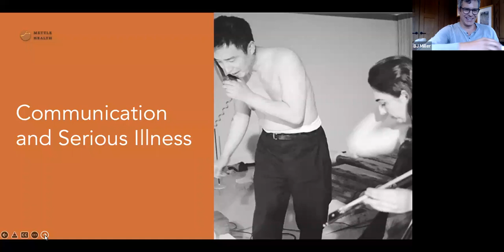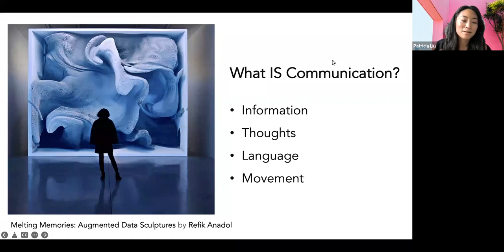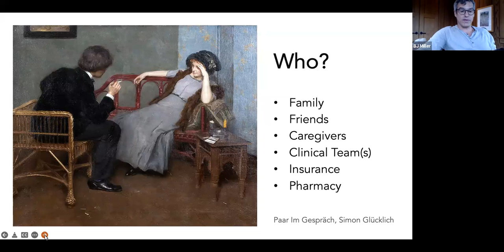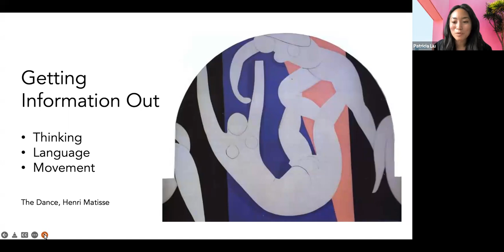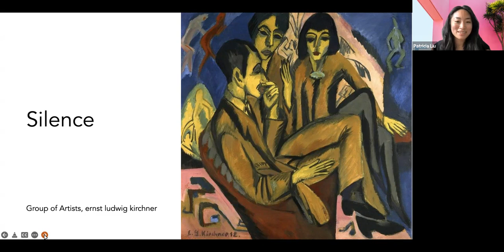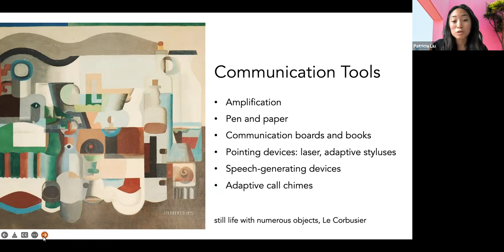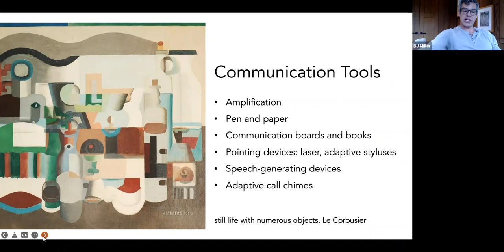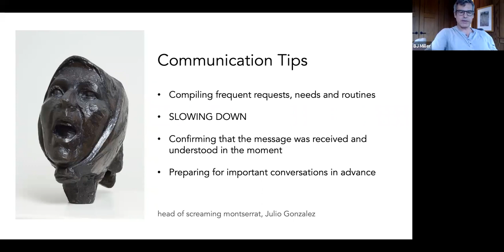Communication and Serious Illness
BJ Miller, Mettle Health founder, palliative care and hospice physician and author, and Patricia Liu, Speech-language pathologist, hold an informal and interactive conversation on communicating around serious illness, both for the purposes of planning for care, but also the logistics of communication.

Communication is at the heart of everything when it comes to navigating an illness. Talking and listening to doctors about treatment options, communicating with family and friends about choices to make, saying the things that matter most. On top of this, there’s the logistics of physically speaking: what if someone has recently had a stroke, or has an illness that is making speech more and more difficult. How can families learn to communicate in these situations in order to ensure care preferences are honored?

We discuss:
0:00 Introductions
4:38 What is communication? Getting information from one brain to another brain
6:10 Expressing emotions to connect with others
6:37 Who are the people we communicate with? The people who know us well vs. the people outside that group
7:23 Talking with doctors, nurses, pharmacist - this is where the complexity of communication and time pressure might add barriers
8:25 The sense of living and identity hinging on communication and connection
10:50 Getting information in, if someone is having trouble hearing or seeing, that may impact ability to comprehend questions or issues
12:00 Tailoring our approach to communicating with someone who has trouble getting information out, or in the other direction
14:05 Getting information out: the thoughts in our head, can we formulate a thought and get it to someone else? Might be through our mouth, or to our hands to write or point
15:52 Thinking of communication as a creative act
17:28 Laughter and smiles as communication on top of language
18:17 Thinking about the importance of silence in communication
21:18 Cultivating the skill of listening
21:47 Tools to consider for improving communication: amplification, pen and paper
23:22 Setting the atmosphere around the communication to lessen anxiety - preparing so everyone is in a comfortable place
26:00 High tech devices to help with communication
29:39 Low tech items: pen and paper, the basic communication boards, or pointing devices can be really helpful
33:00 Hospitalizations and breathing machines, confusion and delirium
34:28 Asking for a speech language pathologist consult - when to consider?
38:38 If communication is impacted, it’s going to be slower - best thing we can all do is slow
40:00 Tips for letting other people know what you need in relation to communicating
43:30 Expressing ourselves creatively outside of the normal modes of communication
46:32 Think about the kinds of difficult conversations that you might want to have in advance of a crisis or emergency situation
49:00 What about the emotional content of a serious illness communication?
52:23 What to do when someone isn’t ready to discuss a tough topic?
55:00 What to do when it feels like your doctor isn’t hearing your concerns?
57:03 Suggestions for thinking about future communication as relates to early Alzheimer's diagnosis?